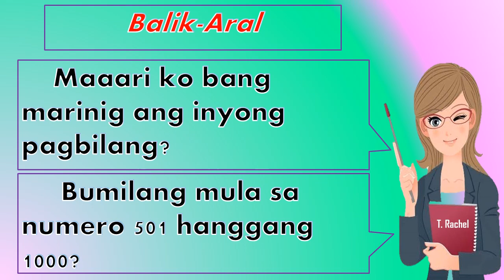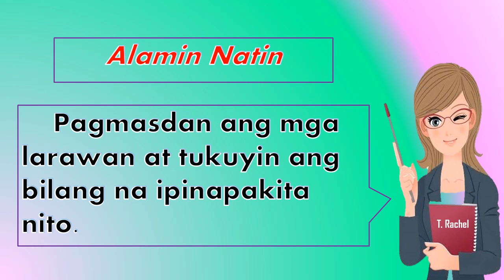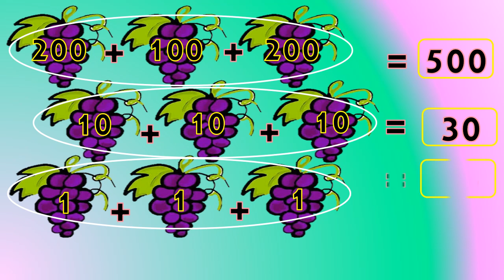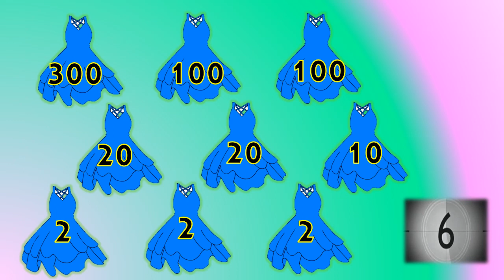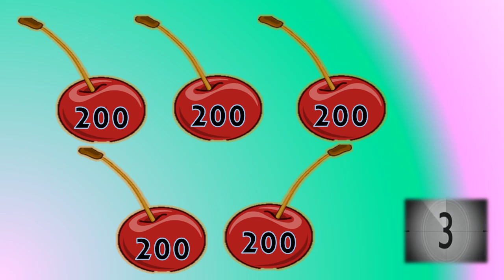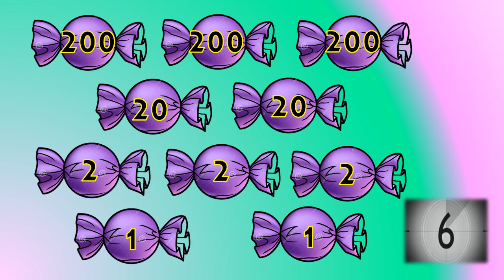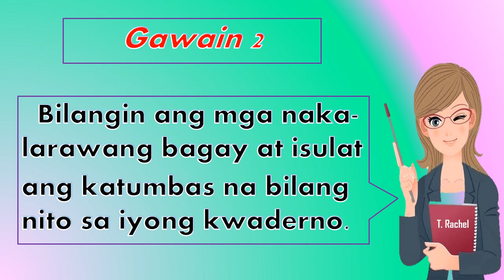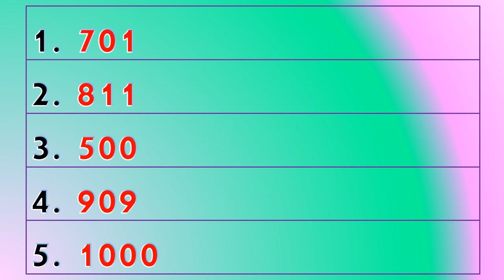Math Q1 - Visualizing and Identifying Numbers [501-1000]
How to visualize and identify numbers from 501-1000 using a variety of materials?